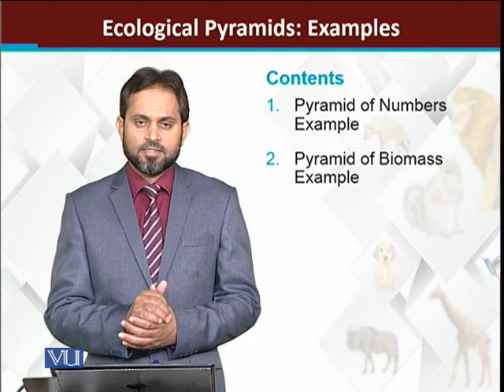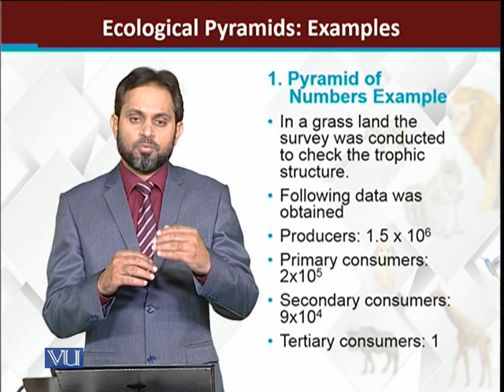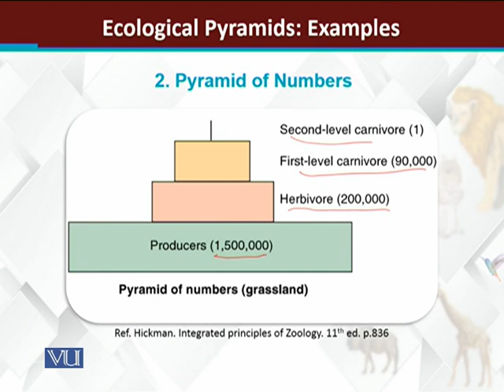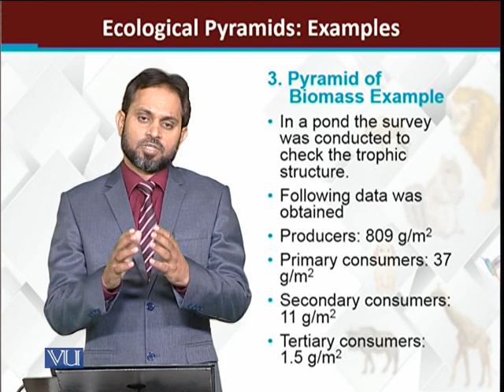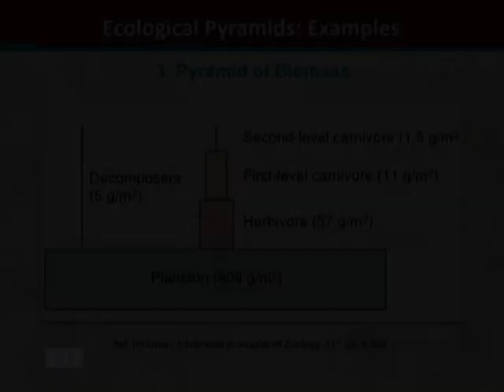Ecological pyramids Examples | Principles of Animal Life-I | ZOO514T_Topic235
Topic235: Ecological pyramids: Examples
by Dr. Muhammad Tariq Zahid